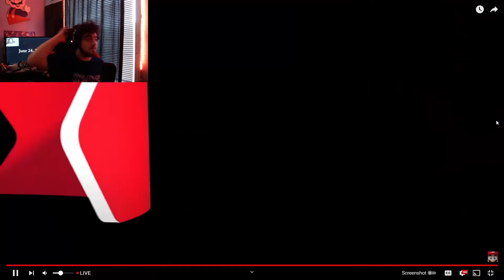SWITCH SPORTS IS FINALLY HERE!! (Nintendo Direct 2/9/22 Reaction)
• Chilling With Lper Disord Server!

Intro Music  ▼
The Eden Project - Statues ft. Leah Kelly
The Eden Project:

Outro Music ▼
Super Mario 64 - Ending Theme Cover by Game & Sound
Game & Sound: